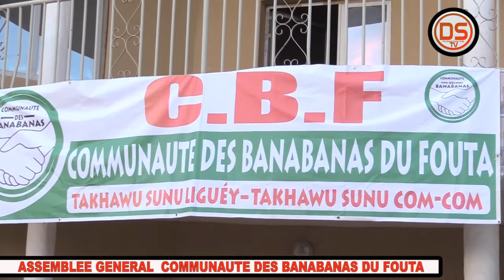ASSEMBLEE GENERAL COMMUNAUTE DES BANABANAS DU FOUTA